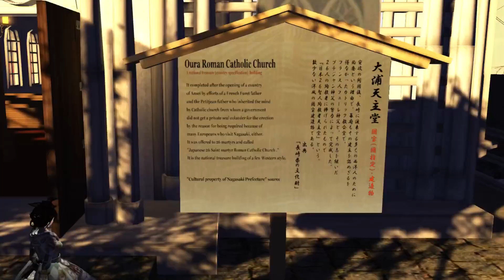グラバー邸 大浦天主堂 長崎幕末 SecondLife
グラバー邸 大浦天主堂
長崎幕末 Secindlife

グラバー邸
Creator senri Oh

大浦天主堂
Creator Kuroe2 Noel

SIMOwner
Ryoma Sautereau

Costume 「ノンコ浪漫館」
***NONKO cirque***
nonko Noel
フリーBGM DOVA-SYNDROME
旅立ち
written by もっぴーさうんど
旅路の果て
written by Greenfield